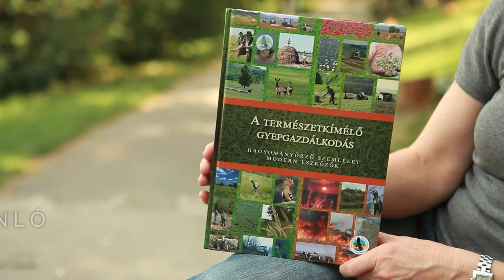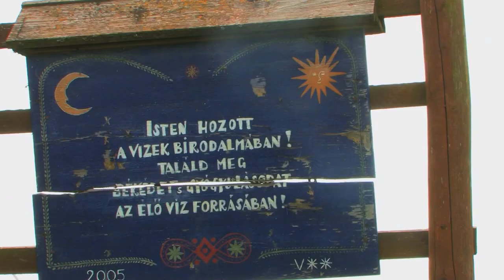Borsáros Fen (HU, with English subtitles)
in Hungarian, click right below for English subtitles
About a fen in one of the cold mountain basins of South-eastern Transylvania. The reportage was made for the Hungarian Public TV's Nature programme.
Produced by Flora Film International